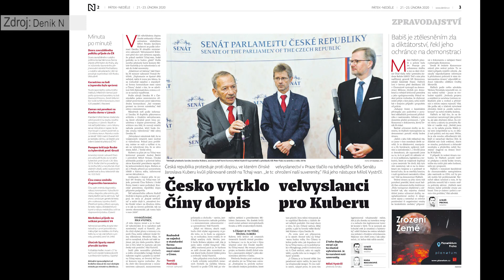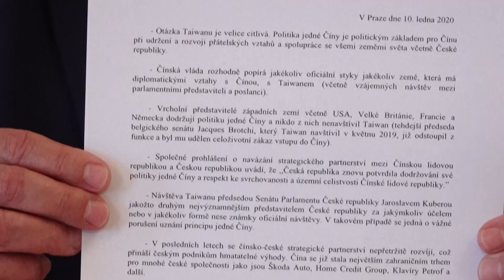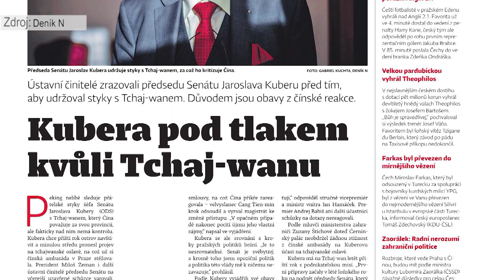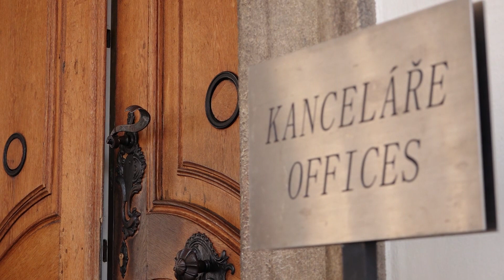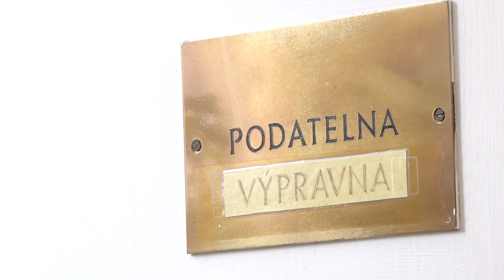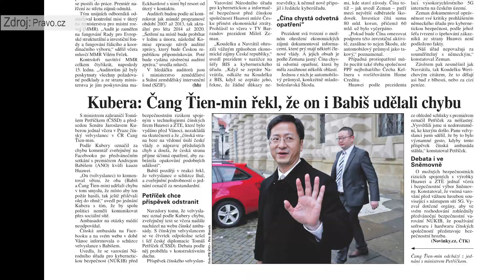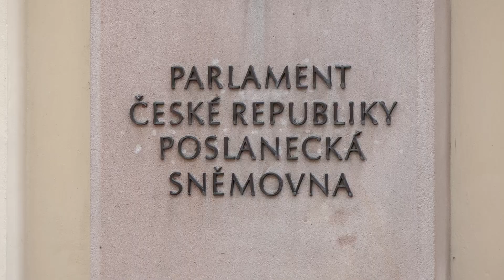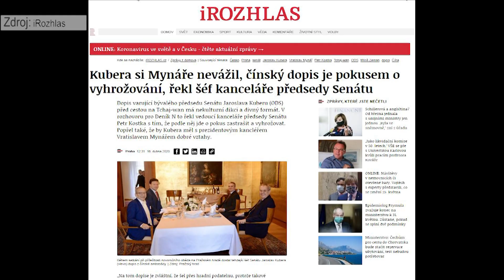🎥 Dokument: Příběh "dopisu z čínské ambasády"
🎥 Přinášíme vám v krátkém dokumentu příběh jednoho listu papíru formátu A4, o kterém média informují jako o "dopisu z čínské ambasády". Jak se ocitl na Pražském hradě? Jak se celý příběh odehrál od začátku do konce?